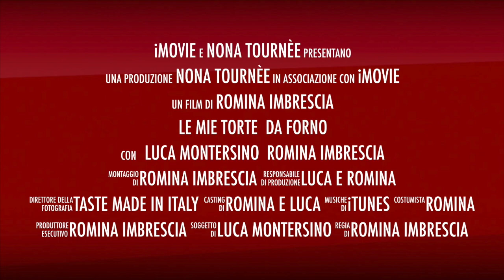Le mie torte da forno HD 720p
La mia nona tournèe sulle torte da forno, nuove ricette ma soprattutto tecniche e bilanciature per non essere mai più legati ad una ricetta.
Nelle migliori scuole di cucina e pasticceria d'Italia.